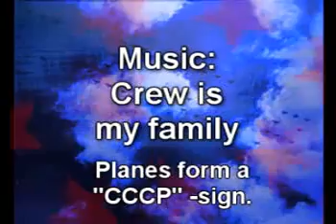Crew Is My Family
Crew is my family, video by Jari Tuominen (tv.vunet.org), music by Soviet Union. for more !!